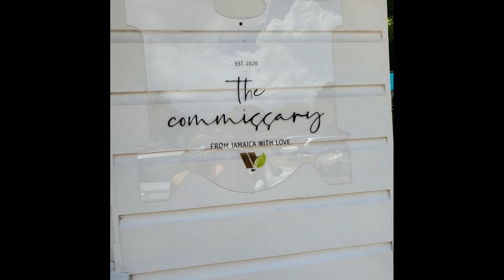The Commissary at Devon House- brand Jamaica Review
Hey Girlish fam! I went to Devon House the other day and decided to try out a new place that opened recently called the Commissary. A few of you on my Instagram seemed interested so I decided to do a review. And as always walk good.